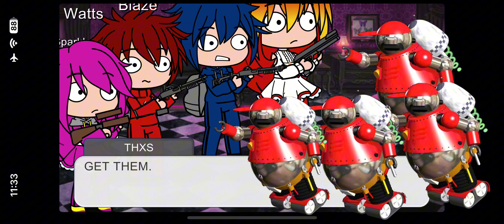Blaze.exe part 4: Robot defeat